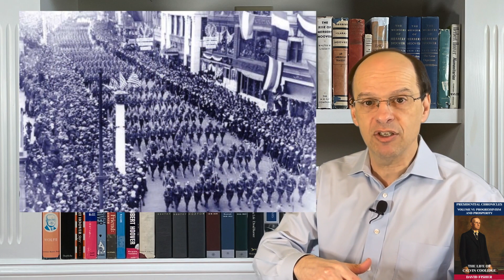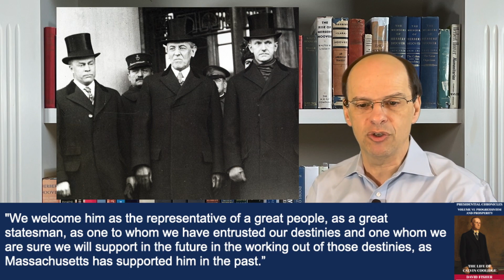Calvin Coolidge #3: State Leadership (1913-1919)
Calvin Coolidge #3: State Leadership (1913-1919); Topics covered include: Elected President of the State Senate (MA), relationship with Frank Stearns, World War I, elected Lieutenant Governor (MA), U.S. entry into World War I, elected Governor (MA), armistice, welcomes soldiers back to Boston, welcomes President Woodrow Wilson to Boston, and his initial actions as Governor

Key people include: Levi Greenwood, Murray Crane, Charles Garman, Grace Coolidge, Frank Stearns, Samuel McCall, Woodrow Wilson, Charles Hughes, and Richard Long